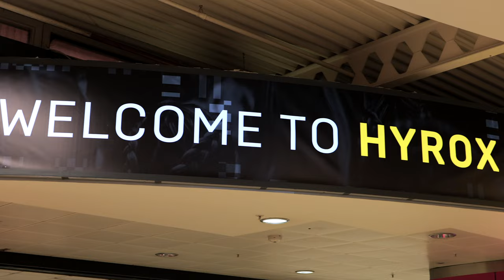HYROX BIRMINGHAM CAN WE GET SUB 60?!? [4K]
Yes team! Join me as I head to Birmingham with Team TC x S6 to take on the first Hyrox of the 2023/24 season!

Myself and Marco set ourselves the challenge of shaving 4 minutes off our last time, we've done our preparations now can we finally defeat that sub 60min barrier??

RC